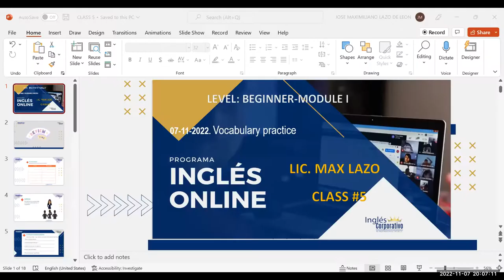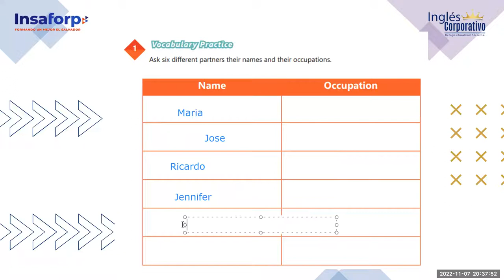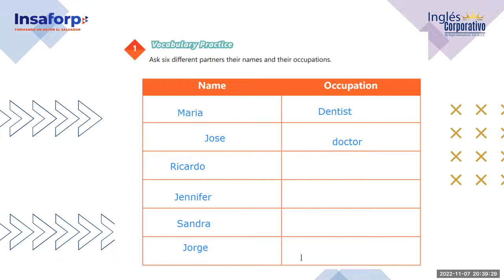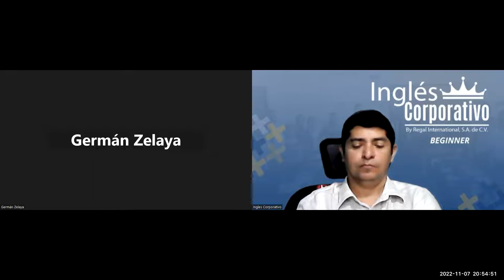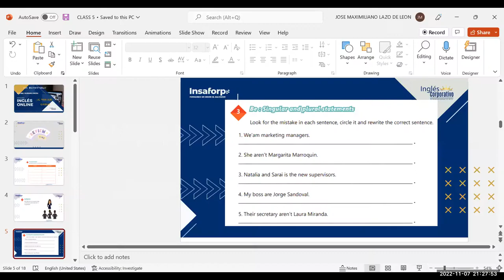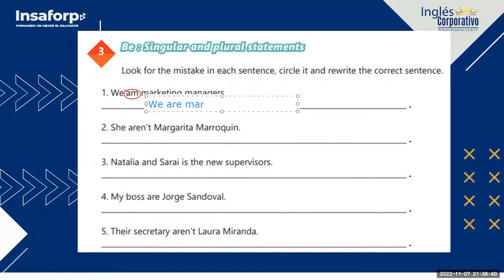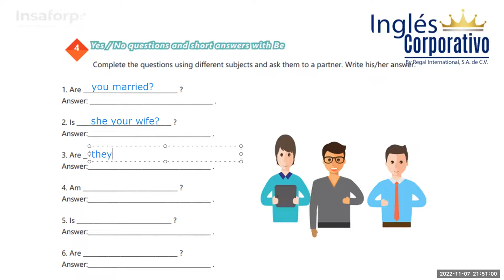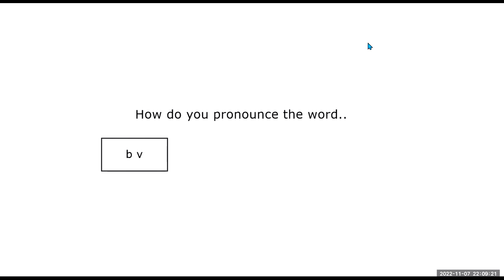Inglés Corporativo-07-11-2022. Vocabulary practice